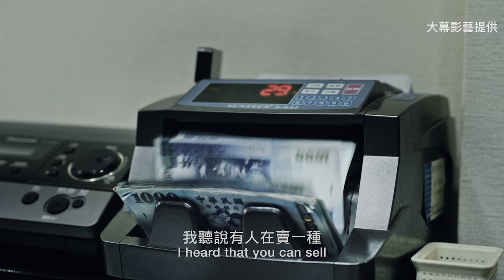《做工的人》金鐘56入圍9大獎！仕凌狂吃檳榔口腔黏膜刮傷！柯叔元號稱最帥鐵工｜ELLE Taiwan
《與惡》團隊新作 做工的人 ，是台灣首部以工人為主題的電視劇 ！